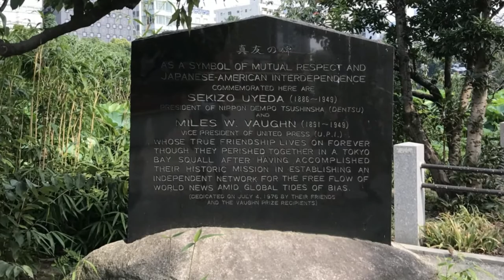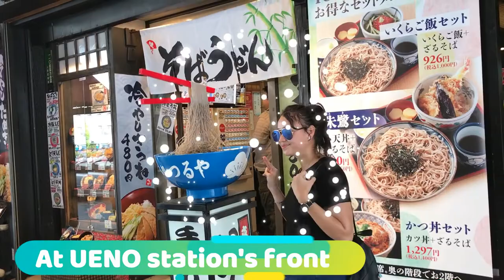UENO PARK TOKYO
Moving UP and DOWN JAPANESE NOODLES (SOBA / RAMEN) infront of Ueno Tokyo Station.

Ueno Park is a spacious public park in the Ueno district of Taitō, Tokyo, Japan.
The park was established in 1873 on lands formerly belonging to the temple of Kan'ei-ji. Wikipedia

Address: 〒110-0007 Tokyo, Taito, Uenokoen, ５−２０
Area: 0.5385 km²
Hours: Open daily · 5AM–11PM

Public transit access: Ueno Station

Created: 19 October 1873

Did you know: Tokyo's major zoo is Ueno Zoo, located in Ueno Park.
Ueno park cherry blossom is very popular also during spring!!

Pinoy 100%